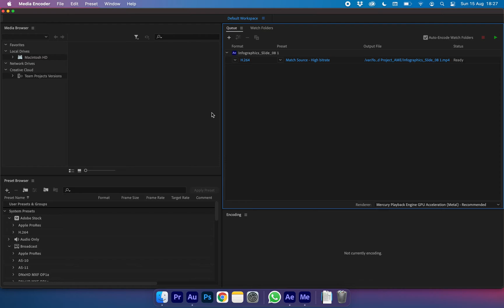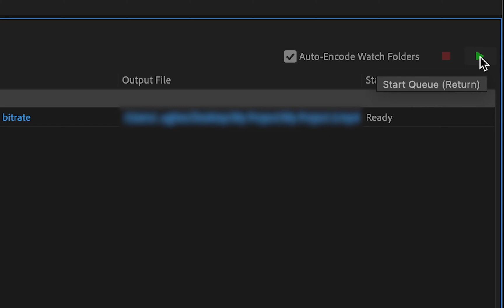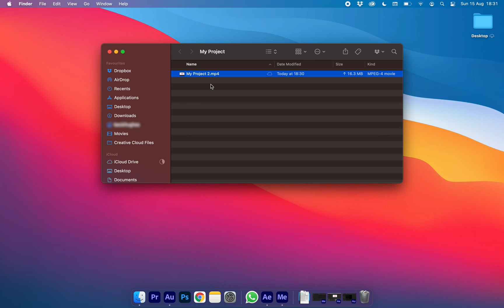How To Render With H.264 In After Effects CC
If you are missing the H.264 codec in After Effects, this video will show you how to render your videos from Adobe After Effects CC 2023 using H.264

Many users find they don't have the H.264 codec in the export settings, however by using Adobe Media Encoder as our renderer, we can bypass this and still render in this format.

Timestamps:
00:40 - Preparing project for export
00:53 - Choosing export settings
01:05 - Export format menu
01:25 - Choosing a name and location for the export
01:38 - Exporting your video

Why H 264 is not available in after effects?
How do I fix the missing H 264 format in after effects 2020?
Where is H 264 codec in after effects?
Does After Effects support H 264?
Is h264 a QuickTime?
What video codec should I use After Effects?